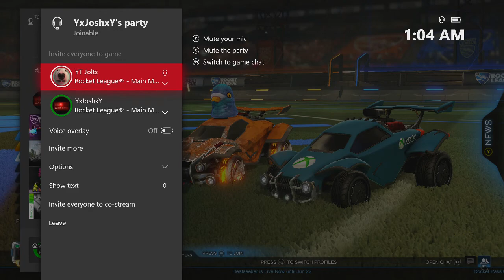FAKE FAZE MEMBER SCAMMED HIM! - Rocket League Funny Moments